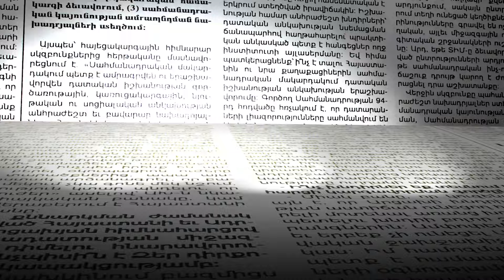Դատարանները արդարադատություն են իրականացնում, քաղաքականությամբ չեն զբաղվում․ Դոլմազյան